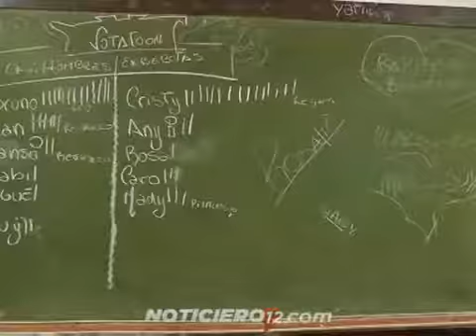Contra la droga: trabajan para luchar contra el narcomenudeo y las adicciones